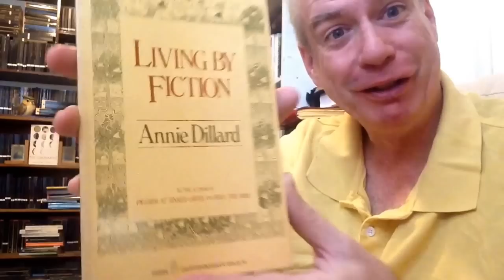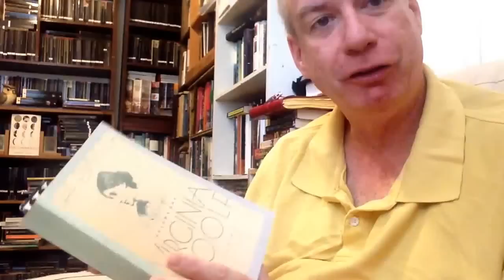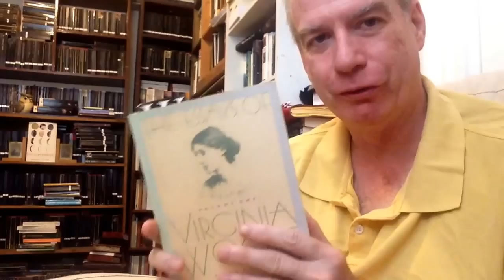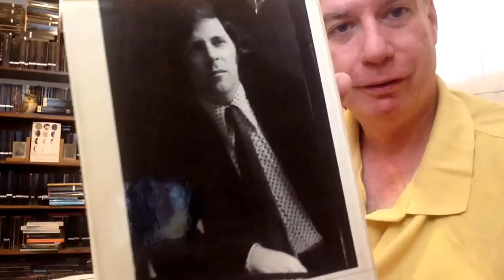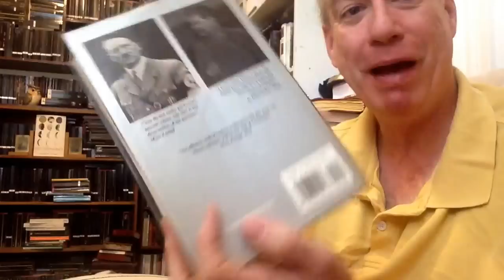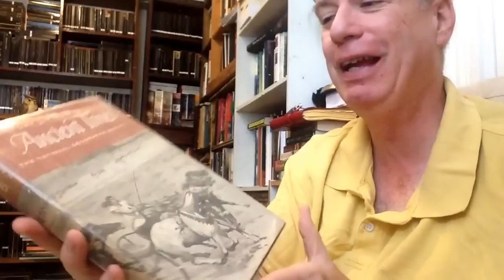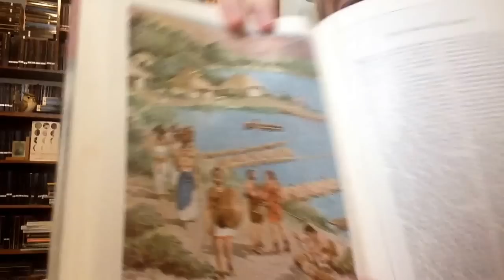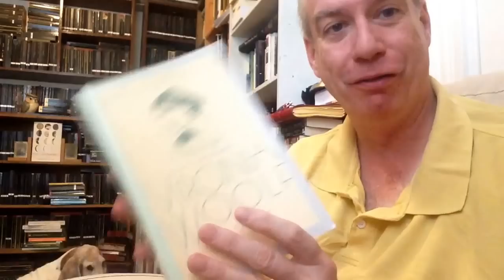A Brattle Bookshop Haul!